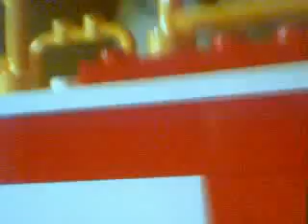lego clone base